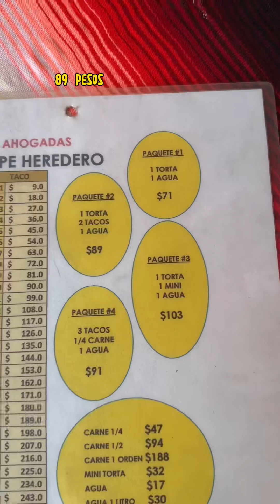Tortas ahogadas en Guadalajara